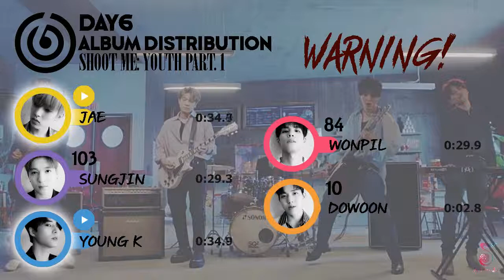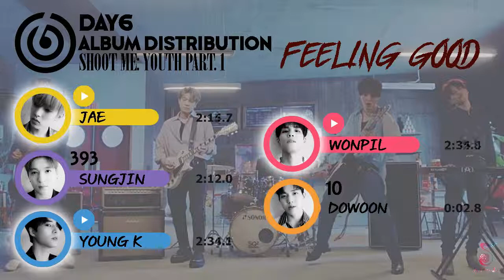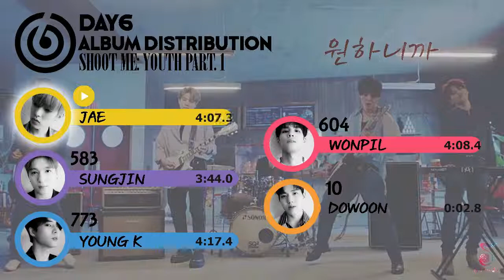[Album Distribution] Day6 - Shoot Me: Youth Part. 1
Day6 Shoot Me: Youth Part. 1

This album distribution includes the syllable count and the time as the stopwatch do not guarantee accurate line distribution. The number shown on the video is the actual syllable count.

The distribution was based on colorcodedlyrics.com